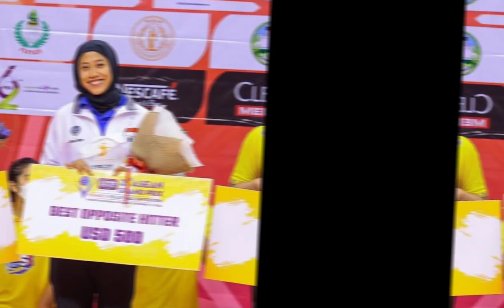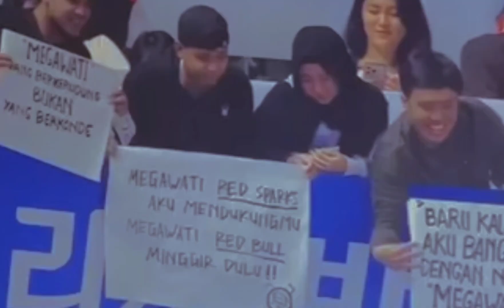Profil dan prestasi Megawati hangestri megatron voli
Profil Megawati hangestri megatron,
Profil Megawati red Sparks,
Profil Megawati pemain voli Indonesia di korea